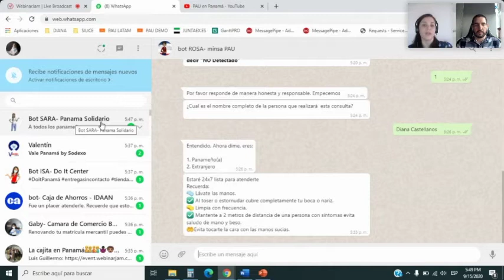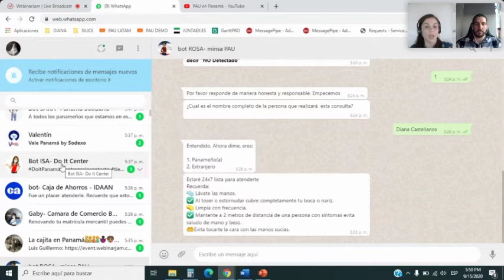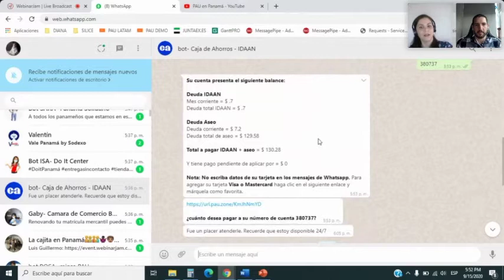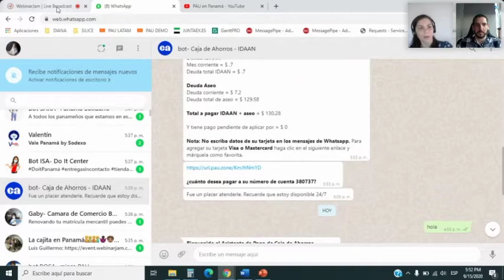El hacer de la ciudad #13. ¿Cómo mejorar la atención al usuario a través del uso de la tecnología?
El hacer de la ciudad presentado por Alessandro Francolini de la Fundación Ciudad del Saber y Diana Castellanos de Silice como invitada.